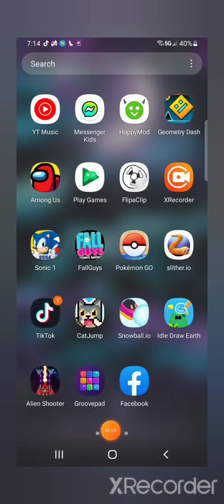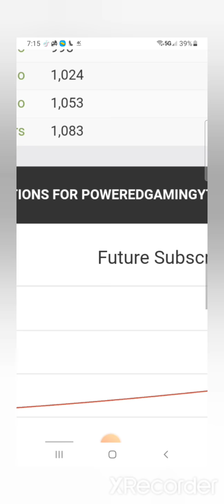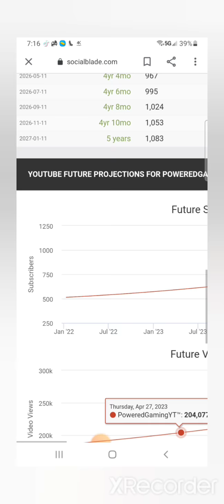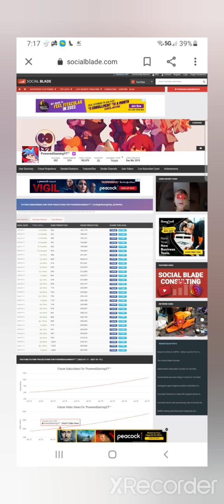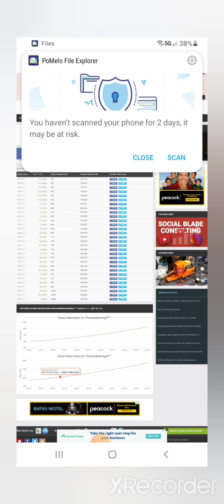1.000 Subs = Speedrun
Prove Social Blade Wrong!